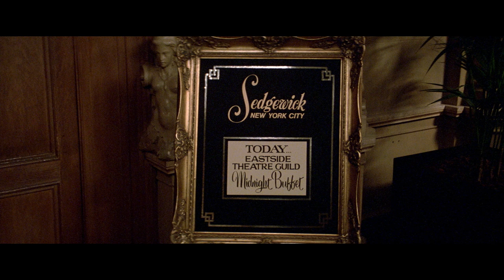Capturing Slimer | Film Clip | GHOSTBUSTERS | With Captions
Ghostbusters / Ghosts invade New York and force a trio of spirit exterminators to save the city in one of the biggest comedies of all time. Bill Murray, Dan Aykroyd and Sigourney Weaver head the all-star cast. / A trio of university parasychologists lose their research grant and decide to open their own business, "Ghostbusters," and almost at once are summoned to investigate the strange happenings in a Central Park West apartment. What they discover is that all Manhattan is being besieged by other worldly demons.

Ghostbusters / "The Official YouTube Channel for Ghostbusters!

Get Ghostbusters: Afterlife NOW on Digital, Blu-ray & 4K Ultra HD! 👻

The Ghostbusters capture their first ghost: Slimer. Check out this movie clip from Ghostbusters (1984)!

Suit up for classic comedy! Peter Venkman (Bill Murray), Ray Stantz (Dan Aykroyd), Egon Spengler (Harold Ramis) and Winston Zeddemore (Ernie Hudson) take a chance on going freelance, de-haunting houses in a new ghost removal service. As soon as they open their doors, their first order of business becomes saving beautiful cellist Dana Barrett (Sigourney Weaver) and nerdy Louis Tully (Rick Moranis), who’ve inadvertently opened the gates of hell… right in their own apartment building!